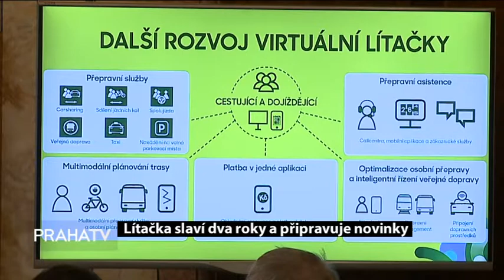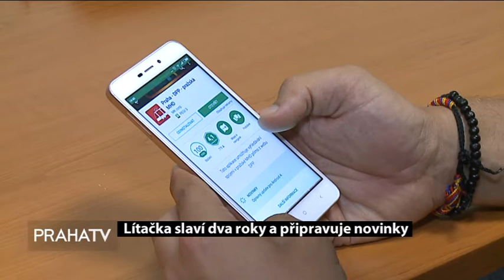Lítačka slaví dva roky a připravuje novinky